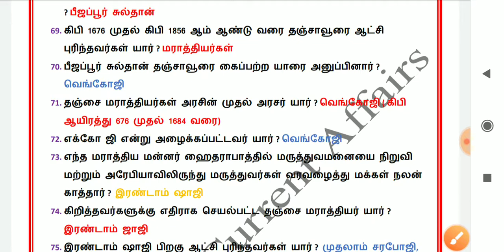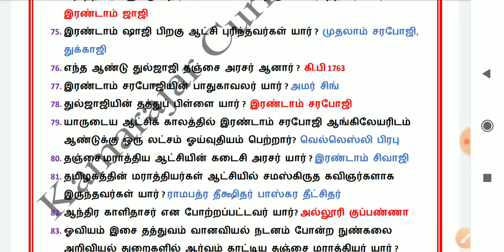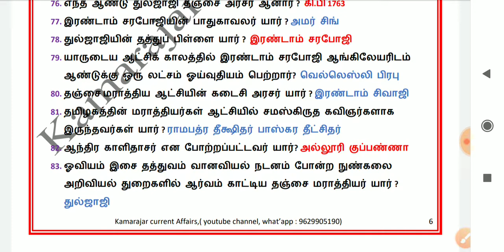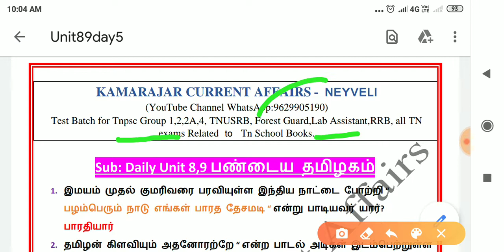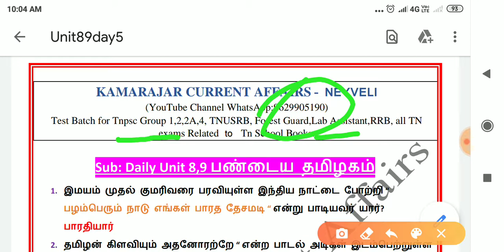Day 5 Daily Unit 8,9 🔥 TNPSC GROUP 1, 2,2a,4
Playlist. Daily Unit 8 🔥 9

unit8,9